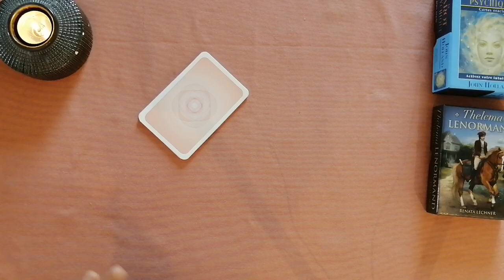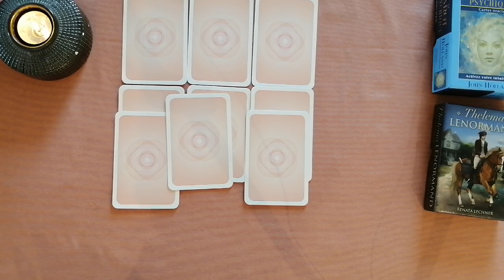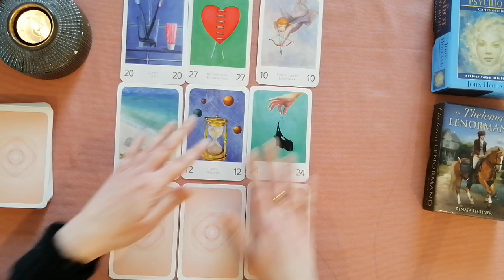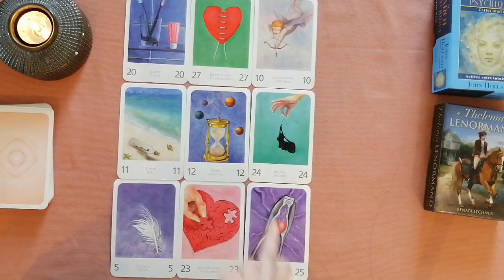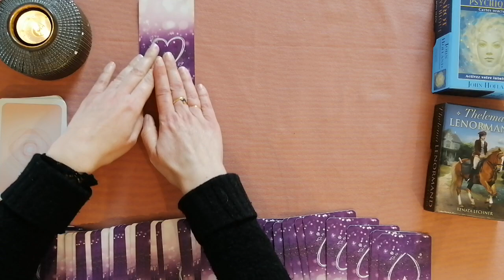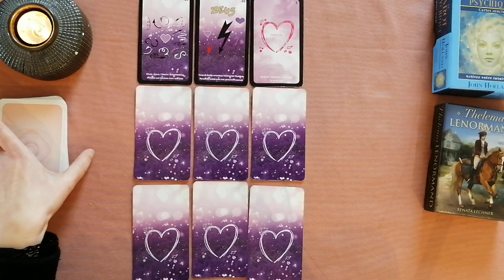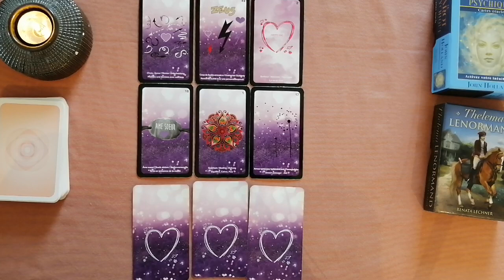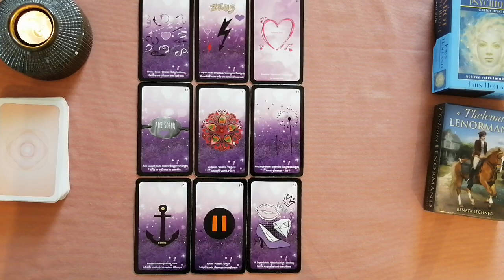♥️BALANCE SENTIMENTAL AVRIL 2022 - COUP DE FOUDRE♥️